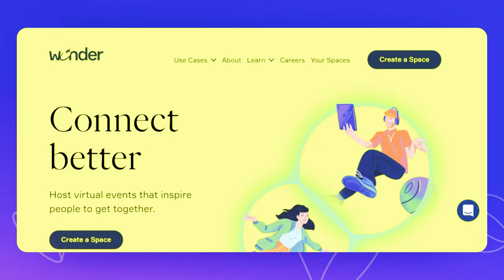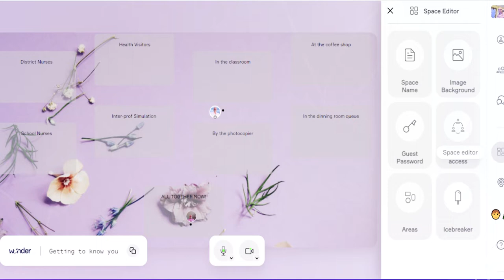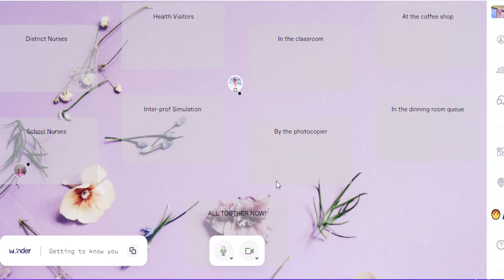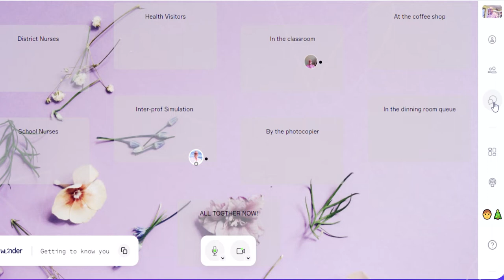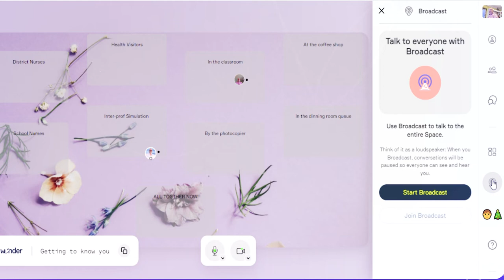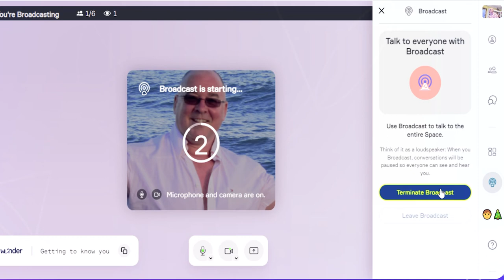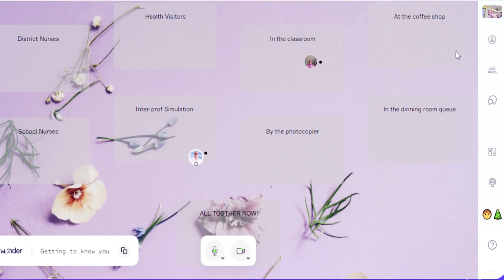Introducing Wonder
A brief video exploring the benefits and workings of a most wonderful (currently free) programme, at wonder.me  This programme allows up to 500 participants to join, and it is a most excellent way to meet people (so much better than clunky break-out rooms in other programmes!)

18 December 2021